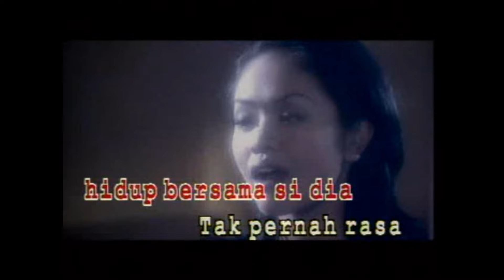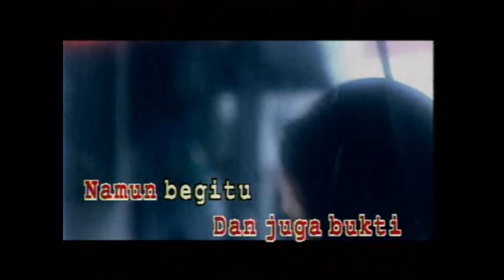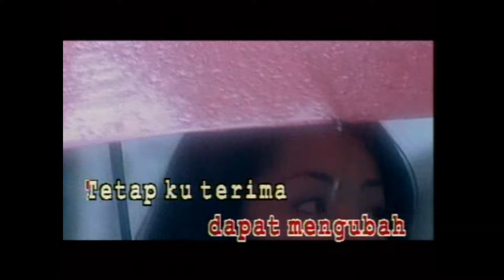Liza Hanim - Hujan Di Tengah Hari (Official Music Video Karaoke) - Vocal Version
Liza Hanim - Hujan Di Tengah Hari